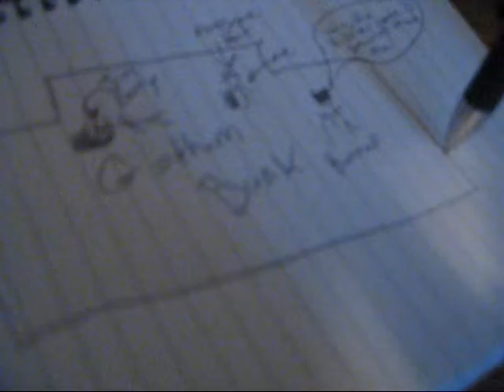Not Fake Production Crew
I made this a while back, but due to internet problems and losing my camera it took a while to upload, but hey, not like you guys were on the edge of you seats waiting for me.